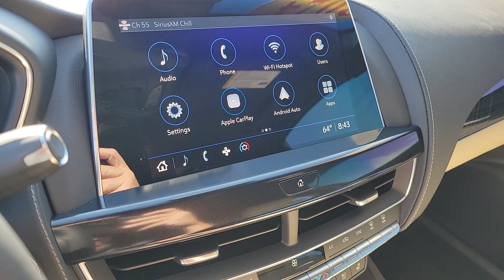2024 Cadillac CT5 North Las Vegas, Paradise, Henderson, Boulder City, Summerlin South, NV PJ1745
Crystal White Tricoat Used 2024 Cadillac CT5 Premium Luxury available in Las Vegas, Nevada at Jim Marsh Chrysler Jeep. Servicing the Paradise, Henderson, Boulder City, Summerlin South, NV area.

8575 W. Centennial Pkwy

Crystal White Tricoat 2024 Cadillac CT5 Premium Luxury RWD 10-Speed Automatic 3.0L V6 12 Diagonal HD Color Reconfigurable Driver Cluster 3 USB Ports Body-Color Heated Pwr-Adjustable Outside Mirrors Brake assist Climate Package Driver 4-Way Power Lumbar Seat Adjuster Dual Diagonal Color Driver Information Center Electronic Stability Control Emergency communication system: OnStar and Cadillac connected services capable Exterior Parking Camera Rear Front & Rear Park Assist Front Cornering LED Lamps Front Passenger 4-Way Power Lumbar Seat Adjuster HD Radio HD Rear Vision Camera Head-Up Display Heated Driver & Front Passenger Seats Heated Steering Wheel Illuminating Front Sill Plates Inside Rear-View Auto-Dimming Mirror Lane Keep Assist w/Lane Departure Warning LED Reflective Windshield Alert Lighting Package Preferred Equipment Group 1SD Premium 9-Speaker Audio System Feature Radio: Cadillac User Experience SiriusXM w/360L Steering Wheel Mounted Paddle Shift Controls Technology Package Teen Driver Ventilated Driver & Front Passenger Seats Wheels: 19 Alloy w/Diamond Cut/Midnight Silver.brbrRecent Arrival!brbrbrCall today to schedule your test drive! *Market Value: It does not include any taxes fees or other charges. Due to 3rd party feed the sales price and MSRP may differ please contact dealer for details. * Pricing provided may vary significantly between website and dealer as a result of supply chain constraints. Pricing shown is non-binding and does not constitute an offer. Contact your dealer for updated vehicle pricing. Dealer pricing plus reconditioning fees on all preowned vehicles Value Package which includes: BT Series Security $795 Cilajet $999 Key Replacement $245 Cat Coverage $695 Battery $595 Door Edge Guards Complimentary on all preowned vehicles. You may not qualify for the offers incentives discounts or financing. Offers incentives discounts or financing are subject to expiration and other restrictions. See dealer for qualifications and complete details. * Images prices and options shown including vehicle color trim options pricing and other specifications are subject to availability incentive offerings current pricing and credit worthiness. * In transit means that vehicles have been built but have not yet arrived at your dealer. Images shown may not necessarily represent identical vehicles in transit to your dealership. See your dealer for actual price payments and complete details.